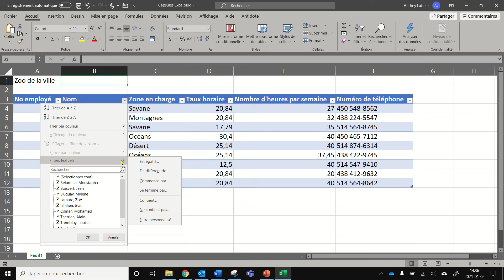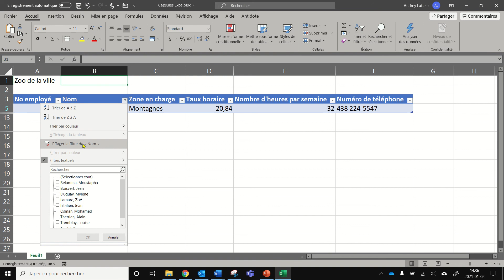Filtrer des données en utilisant les Filtres textuels